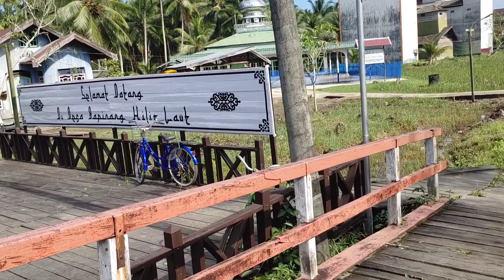Pasar dayak, kalampan, bapinang, ada nya seminggu sekali, pasar hari rabu pagi, di pedalaman kalteng